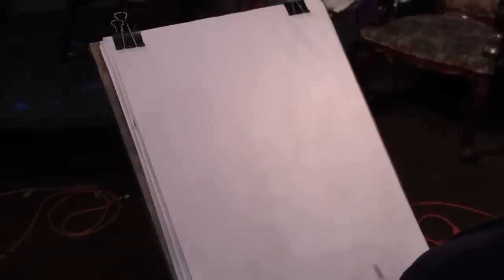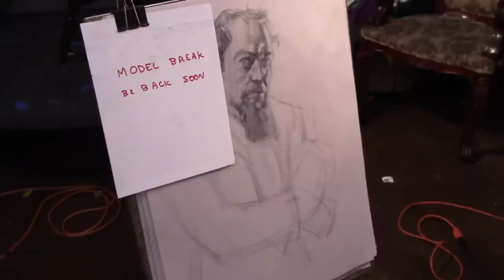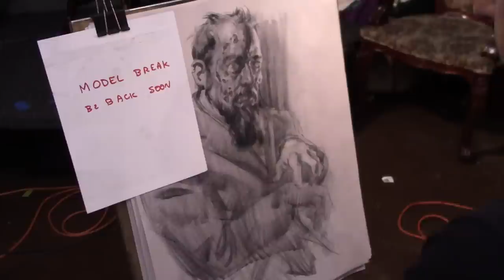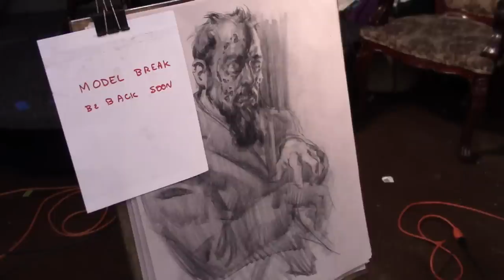Friday Night Workshop - May 30, 2014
Join us on May 30th from 7-10pm Pacific Time for a 3 hour workshop. This week Erik Gist will be stepping up and taking on a zombie drawing from life (I know, technically you may want to call this an "undead" drawing...).

During the workshop Erik will share many of the lessons and techniques taught at the Watts Atelier and the Watts Online school.

This workshop is part of an ongoing series. You can watch it live for free. Members of the Online school can access the full archive on demand.